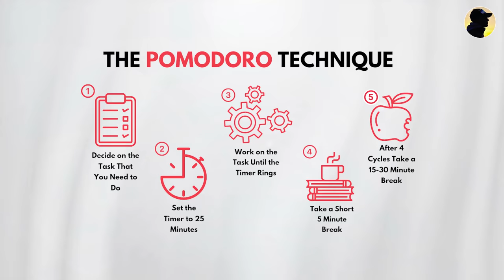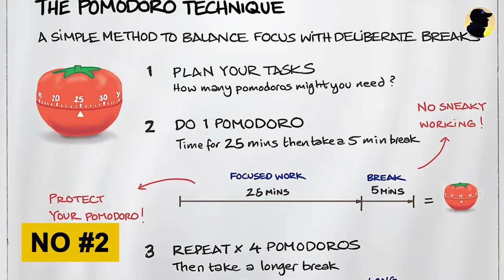पढ़ाई में मन लगाना है तो ये देख लो | Concentrate on Studies By Using Pomodoro Technique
if you are not able to concentrate on studies during this pendemic so here is the solution, after watching this video you will be able to concentrate on studies and score good marks in your exams, this technique is very useful to finish any work like studies. if you use the technique mentioned in this video your interest in studies will be high and you will be able study for many hours.